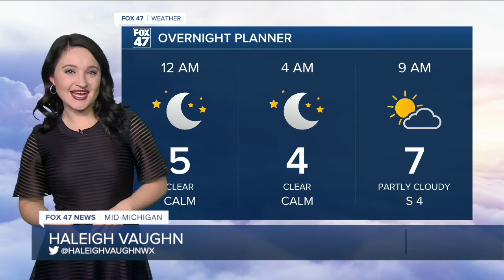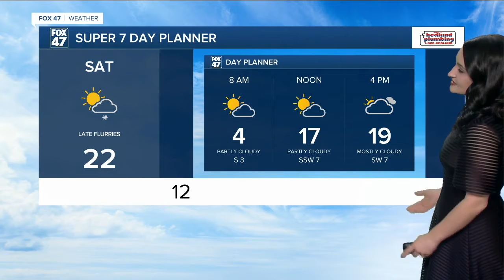530pm WX 0128